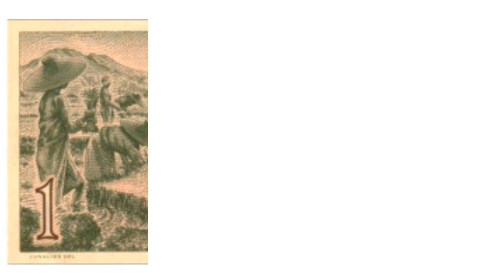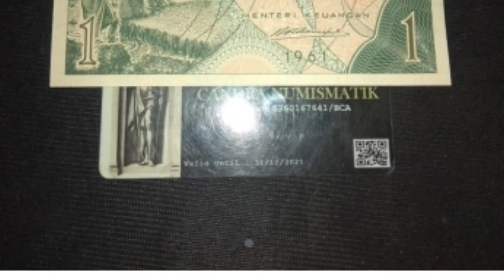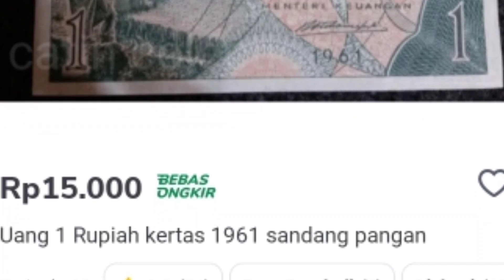Uang kuno indonesia || Uang kertas kuno 1 rupiah 1960 seri Sandang pangan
Ini adalah uang kuno indonesia yang sangat bagus design dan tampilan nya, buat kalian para pecinta uang kuno harus punya Unag kertas kuno ini
1 Rupiah - Seri Sandang Pangan I (Tahun 1960)

Tanda tangan: Ir. Djuanda K. Percetakan: P.T. Pertjetak an Kebajoran
Pengaman: Serat halus/ Fine fibres Gambar depan: Petani/ Peasant Gambar belakang: Ubi, jagung dll/ Cassava, corn etc.
Nomor Seri: 3 huruf 6 angka Ukuran kertas: 120 x 60 mm